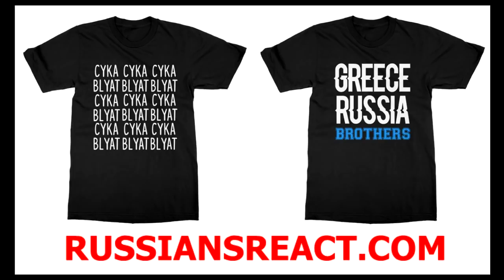RUSSIANS REACT TO GREEK MUSIC | Stavento feat. Βιολέττα Νταγκάλου "Για σένα που λατρεύω" | REACTION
English and Greek subtitles are available.
Reaction to Stavento feat. Βιολέττα Νταγκάλου "Για σένα που λατρεύω" - OFFICIAL VIDEO CLIP || αντιδραση || Greek music reaction.